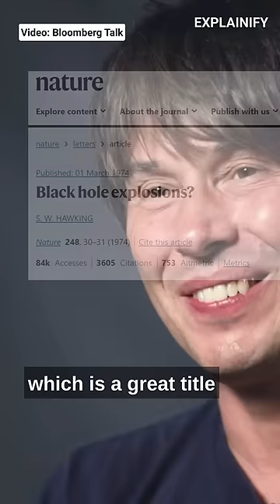Black hole explosions?